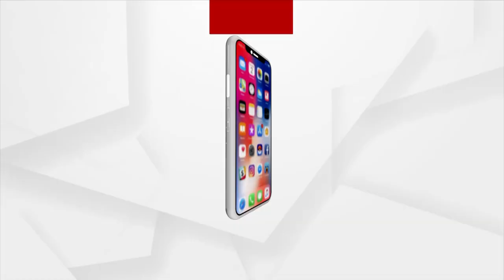Odisha BJP holds Press Meet to greet PM Modi for choosing Draupadi Murmu as Presidential Candidate